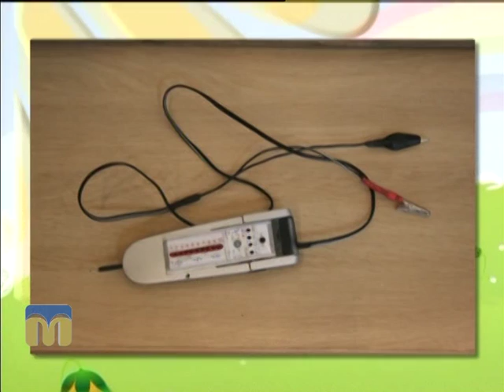Дитячий майданчик. Гурток конструювання 27.12.2015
Гості програми: Іван Штанько, Володимир Русаков, Олександр Лященко - вихованці гуртка радіотехнічного конструювання Миколаївського обласного центру науково-технічної творчості учнівської молоді, та  Ігор Драпун, керівник гуртка.